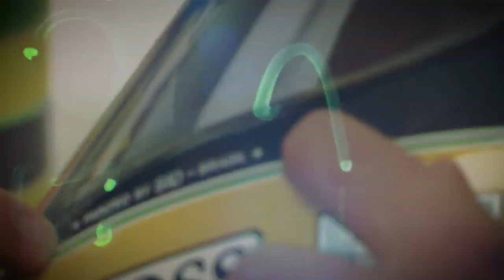O Capacete mais Marcante da História | Com Alan Mosca | SennaTV - 016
O capacete de Ayrton Senna foi considerado o mais icônico e memorável da história do automobilismo. Além de destacar a presença de nosso campeão nas pistas, também assustava muitos daqueles que dava de cara com aquele forte amarelo no retrovisor. Mas, como foi que esse capacete surgiu?

Conversamos com Alan Mosca, filho de Sid Mosca, o criador do casco mais amado pelo povo brasileiro para entender de onde veio essa ideia. Confira!

Apresentação: Rodrigo França (RF1 Comunicação)
Direção e Produção: Jonatas Fróes
Captação e Edição: Maíra Villamarin
Pesquisa: Luiz Felipe Chaguri
Tradução: Bruno Tapajós
Vinheta: Caio Nery Filho
Trilha Sonora: Fábio Moraes
Realização: Instituto Ayrton Senna

Todos os produtos que aparecem nesse vídeo estão disponíveis para venda na Ayrton Senna Shop. Visite